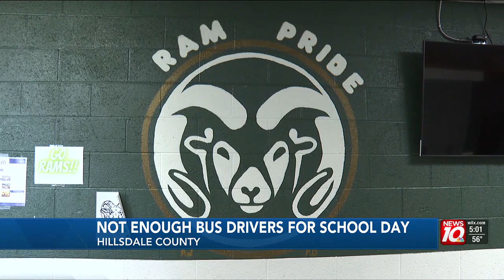Mid-Michigan School closes due to bus driver shortage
He says the district has four full-time bus drivers but due to call-offs and a small pool for substitute drivers, the district had an unplanned three-day weeken